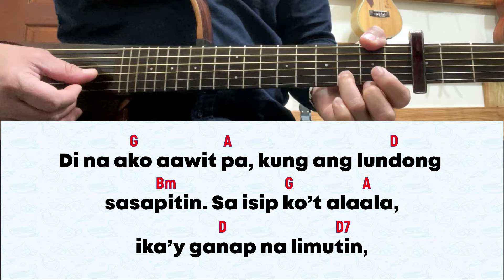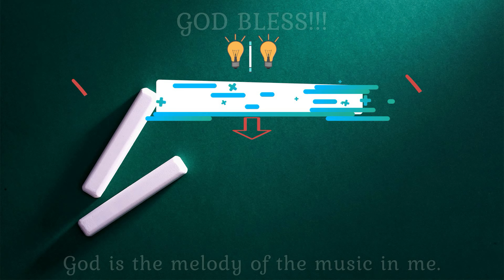[INSTRUMENTAL] for 10 March 2024 Mass | Salmo 136: Kung Ika’y Aking Limutin, Wala Na ’Kong Aawitin.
For March 10, 2024 Mass |  4th Sunday of Lent (B)

SALMONG TUGUNAN: Kung Ika’y Aking Limutin, Wala Na ’Kong Aawitin.

1. Sa pampang ng mga ilog nitong bansang Babilonia,/ kami roo’y nakaupong tumatangis,/ sa tuwinang ang iniwan naming Sion ay aming maalaala./ Sa sanga ng mga kahoy,/ sa tabi ng ilog nila,/ isinabit namin doon, yaong dala naming lira. (T)

2. Sa amin ay iniutos ng sa amin ay lumupig,/ na aliwin namin sila, ng matamis naming tinig,/ tungkol sa Sion, yaong paksa, niyong nais nilang awit. (T)

3. Pa’no namin aawitin, ang awit ng Panginoon,/ samantalang bihag kaming nangingibangbayan
noon?/ Ayaw ko nang ang lira ko’y hawakan pa at tugtugin,/ kung ang bunga sa pagtugtog, limutin ang Jerusalem. (T)

4. Di na ako aawit pa, kung ang lundong sasapitin./ Sa isip ko’t alaala, ika’y ganap na limutin,/ kung ang kaligayahan mo ay hindi ko hahangarin. (T)